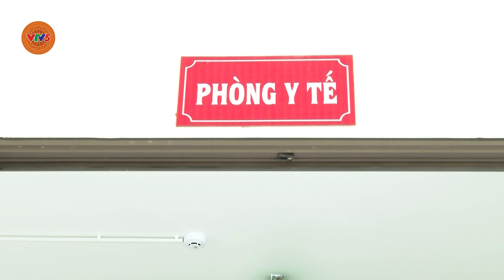[TIẾNG MÔNG] CHỦ ĐỘNG PHÒNG DỊCH BỆNH TRONG CÁC TRƯỜNG HỌC Ở NA RÌ | VTV5